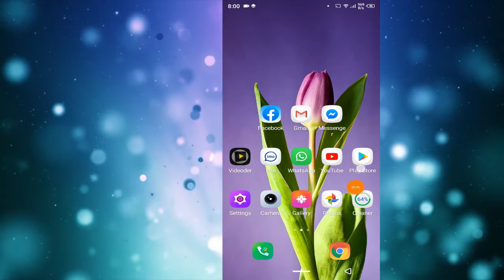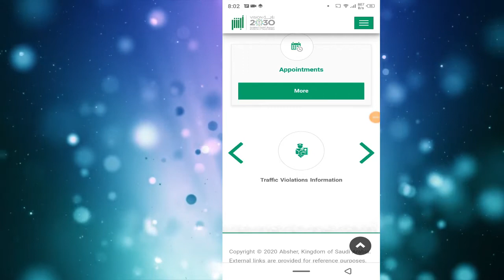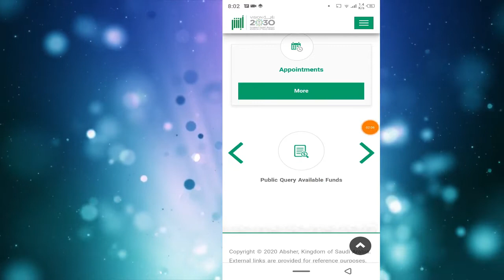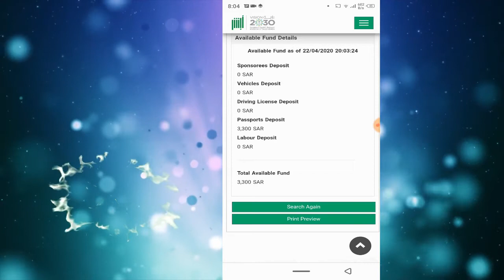আকামা/ছুটি/ট্রান্সফার ফিস জমা হয়েছে কিনা চেক করুন | check iqama fees | probash probah